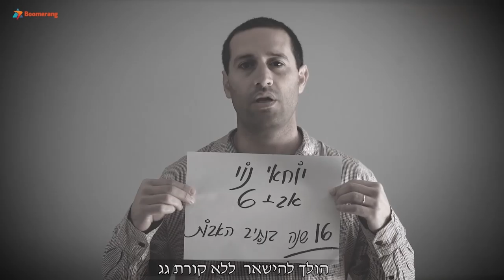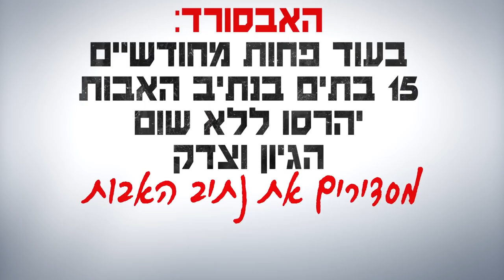נתיב האבות - תאטרון האבסורד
צפו בתושבי נתיב האבות מציגים את האבסורד בהרס בתיהם

“Boomerang” will create change!

Boomerang - The Vision
The boomerang is an ancient weapon designed to be chucked and eventually return to its pitcher. The phrase “returned like a boomerang” resonates as a sort of poetic justice describing the boomerang returning and stinging the sender. ‘Boomerang’ is an NGO that will return fire to Israel’s detractors around the world by producing unique and viral videos on social media within 24 hours, and more..

Boomerang - Objectives
 In this new age of constantly changing events and instant information, Boomerangs’ main objective is - relevancy. ‘Boomerang’ will spearhead Israel’s ‘public diplomacy’ warfare on social media by producing immediate responses to acute events through short and viral video clips.